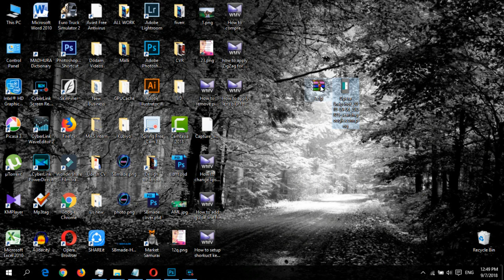How to unzip files